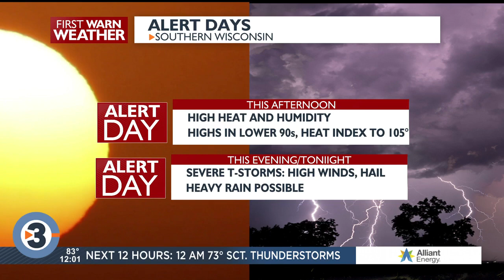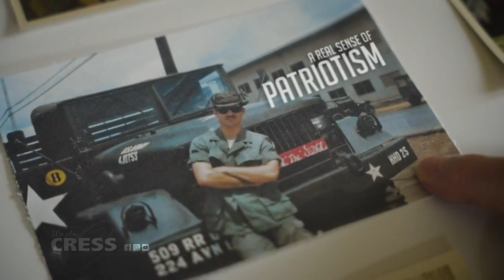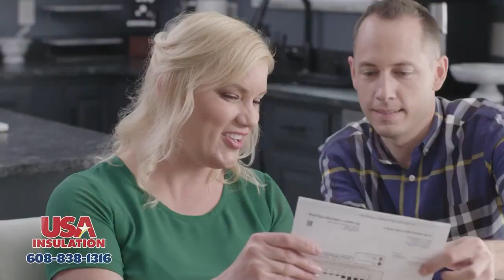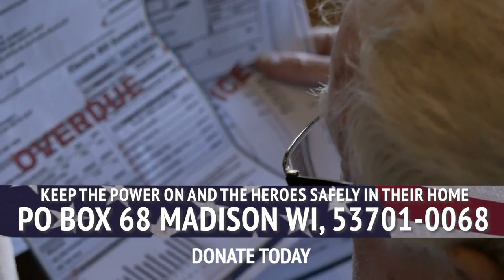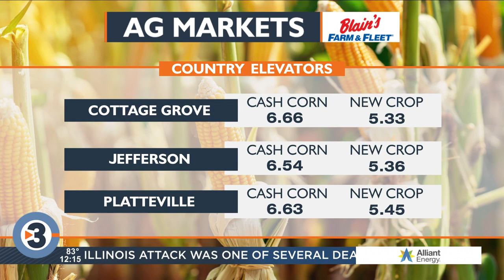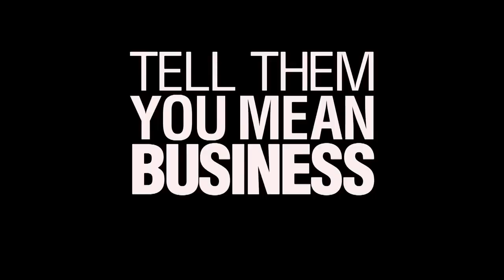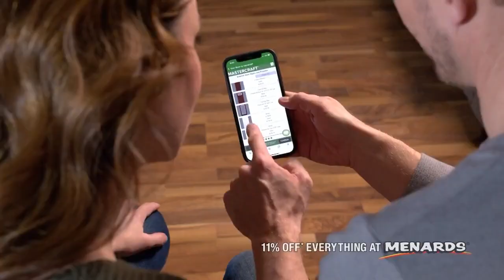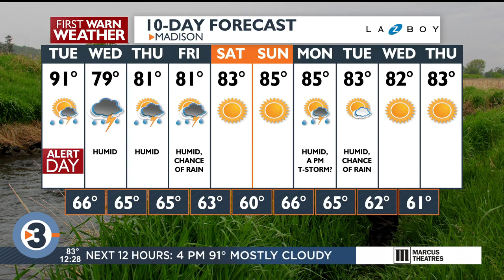News 3 Now at Noon - July 5, 2022